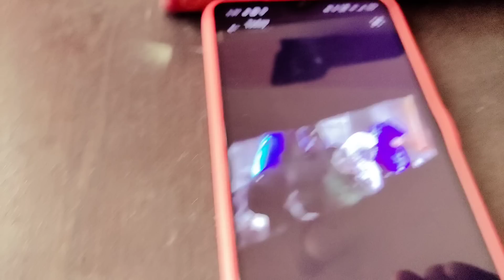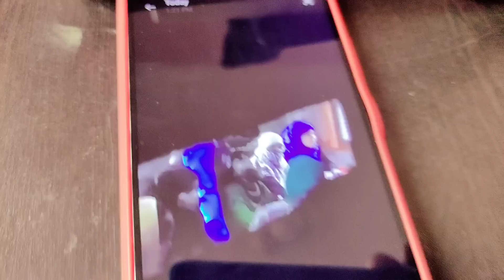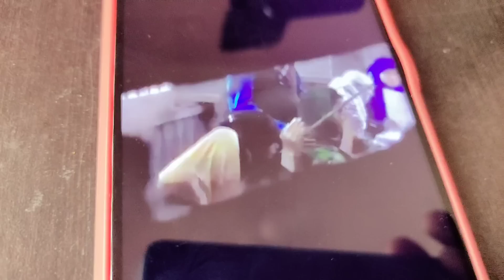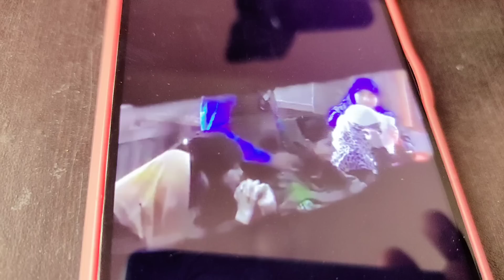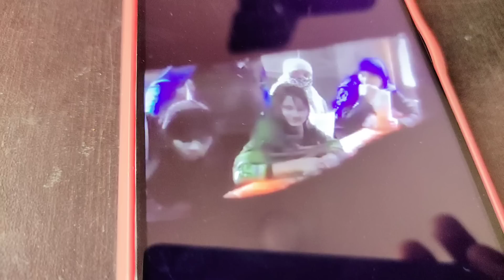ഒരു ലൈവ് മദ്രസ ക്ലാസും ഉസ്താദിന്റെ സുന്നത്തും